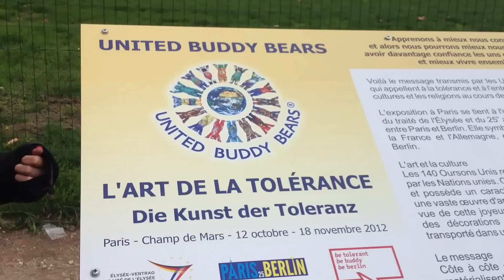Des ours envahissent le Champ de Mars - HD 1080p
L'Art de la Tolérance. Die Kunst der Toleranz. Paris Champ de Mars - 12 octobre - 18 novembre 2012.

Les United Buddy Bears sont arrivés sur le Champ-de-Mars à Paris.
Exposition des « Oursons unis » au Champ-de-Mars : 150 ours berlinois de 2 mètres de haut ont pris possession du Champ-de-Mars à côté de la Tour Eiffel. Amitié franco-allemande.
United Buddy Bears Paris 2012. Eiffel Tower, with buddy bears